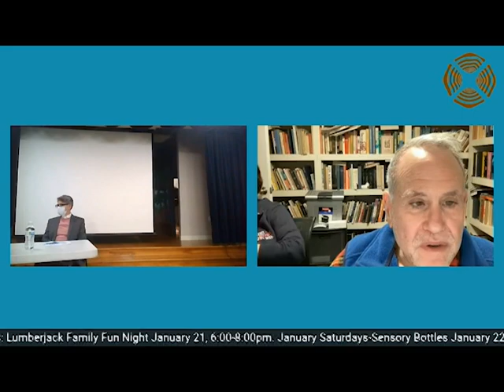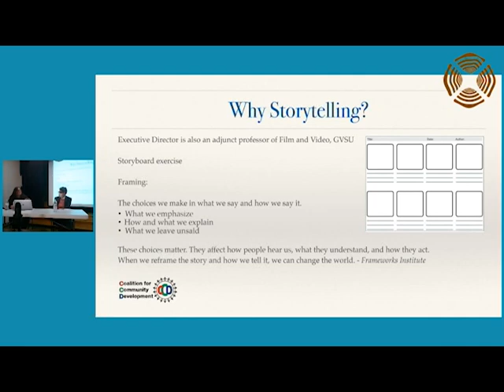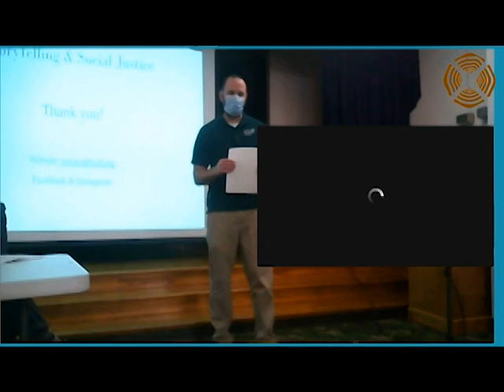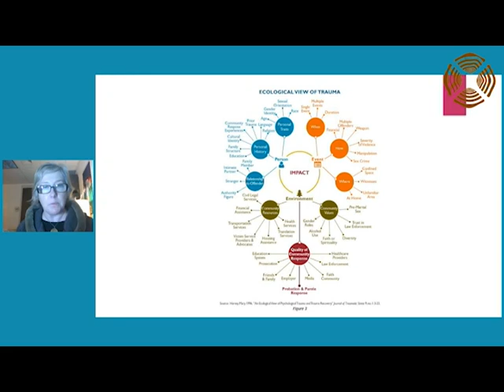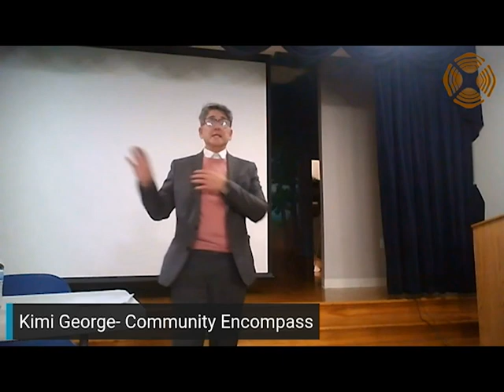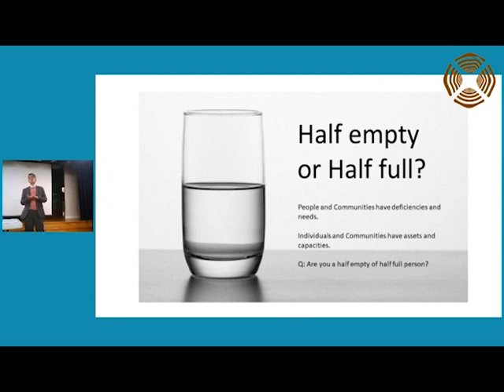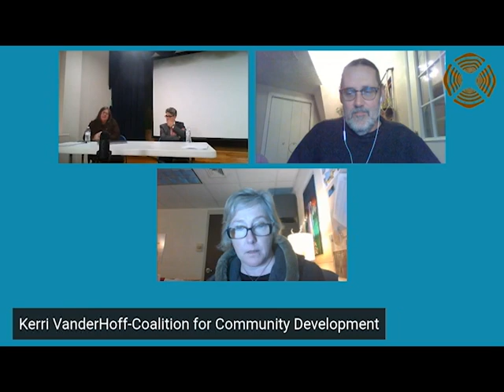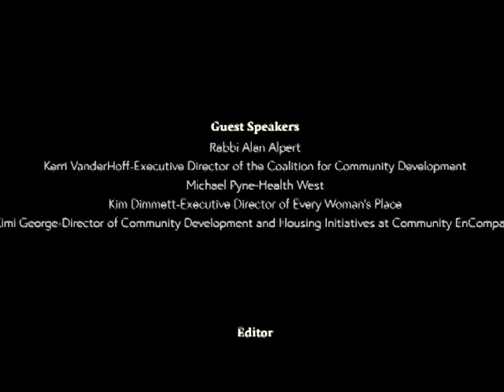Recording of Tikkun Olam: We Help Each Other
Tikkun Olam is a Jewish concept that encourages people to think and take action to help heal the world.  This concept can be applied in many different ways.  For Tikkun Olan the Museum collaborated with the Coalition for Community Development, Health West, Community Encompass, and Every Woman's Place for a panel discussion on social justice issues and the work each organization is doing in Muskegon County.

Speakers:
Rabbi Alan Alpert-Temple B'nai Israel
Kerri VanerHoff-Coalition for Community Development
Michael Pyne-HealthWest
Kim Dimmett-Every Woman's Place
Kimi George-Community EnCompass